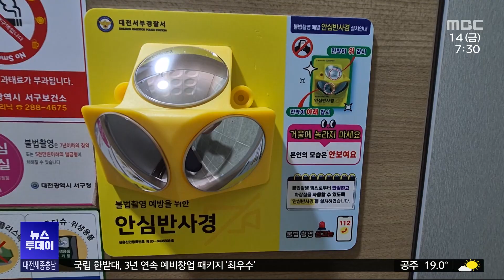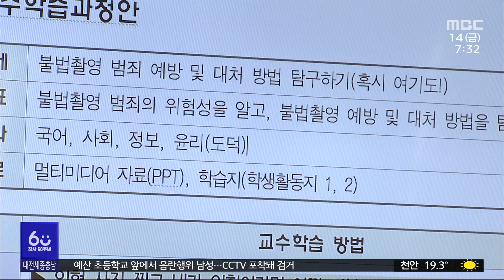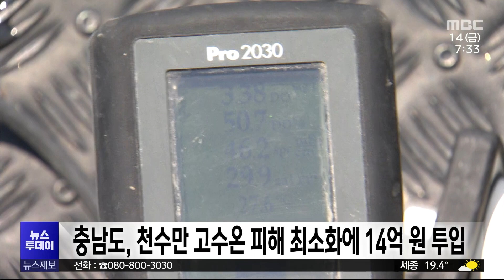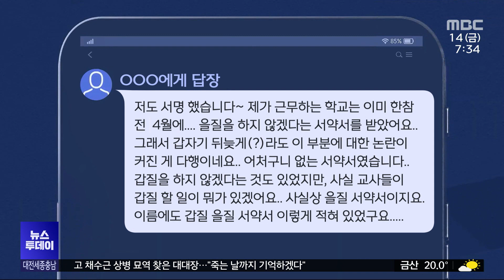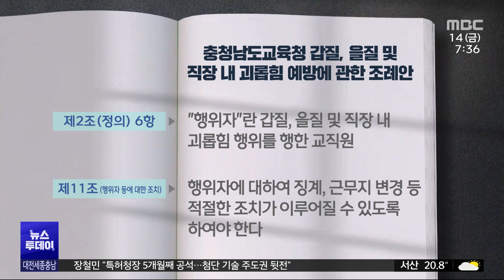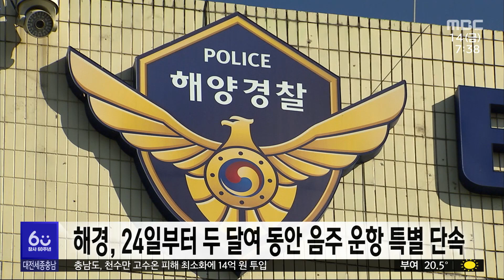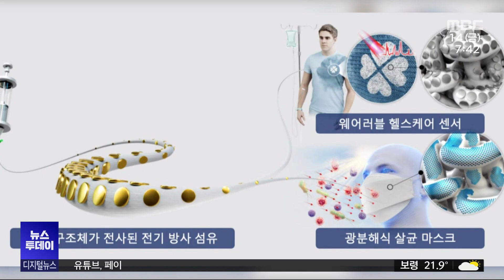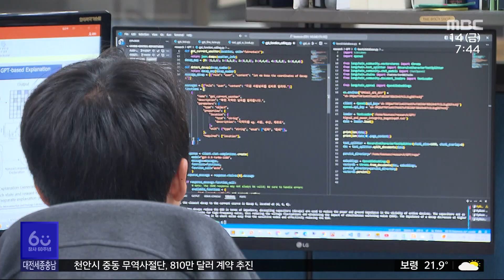불법 촬영 범죄 근절하려면? 6월 14일 뉴스투데이